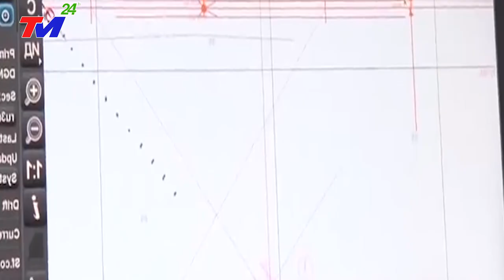TQ BẤT LỰC Nhìn Việt Nam Hạ Đặt Giàn Khoan KHỦNG Nhất ĐNÁ Ở Bãi Tư Chính - Biển Đông Mới Nhất